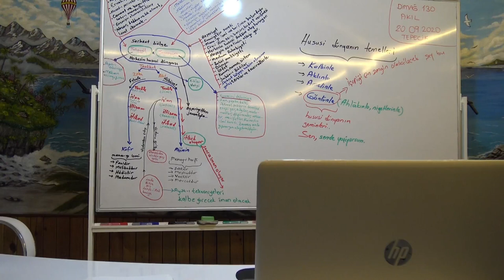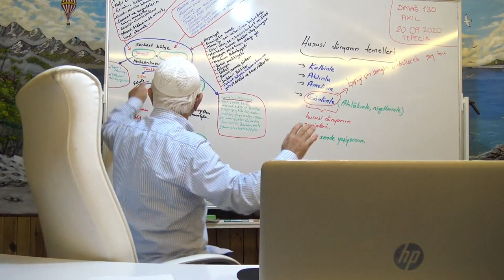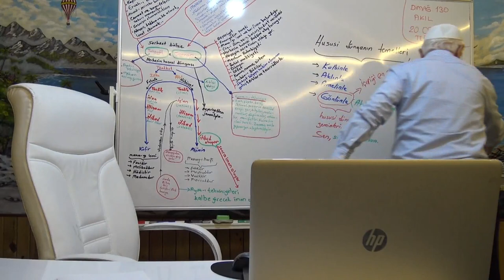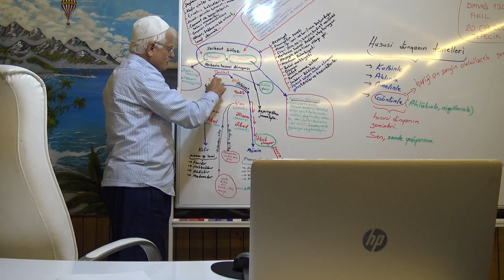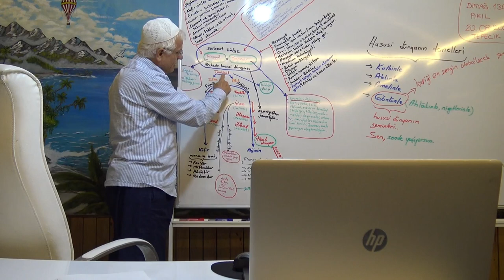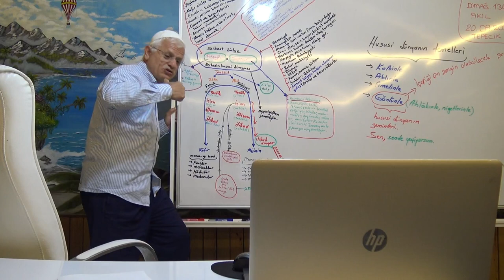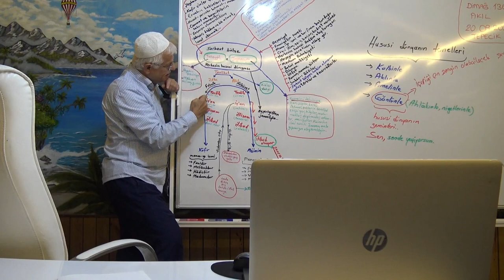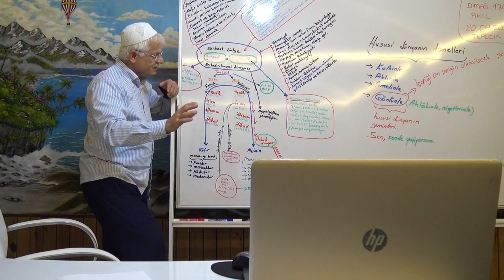Asker.. Abdullah Şimşek